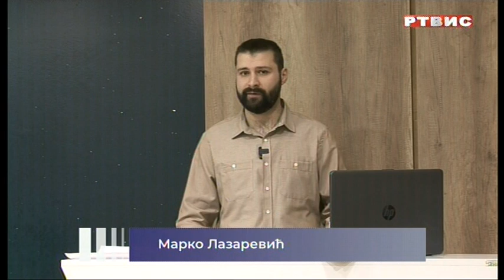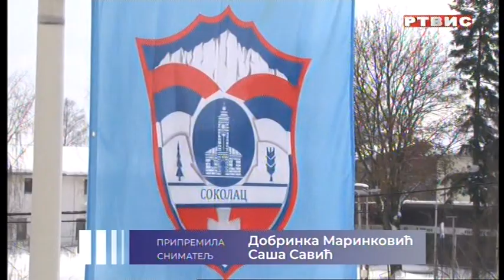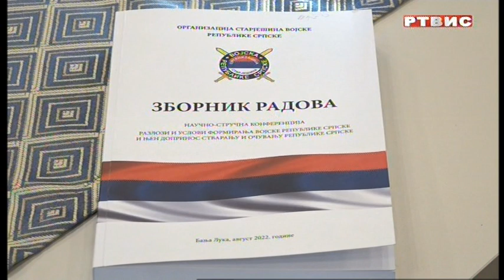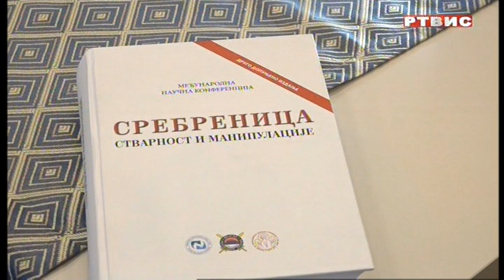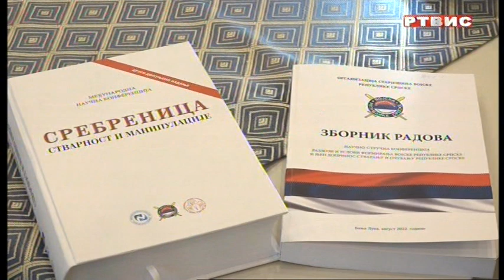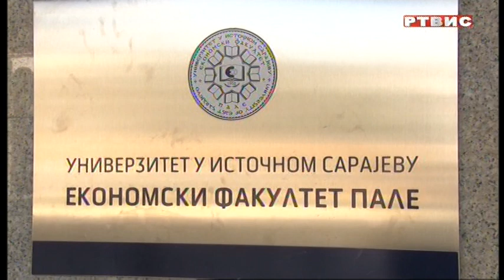"PULS GRADA", RTVIS, 11.02.2023.